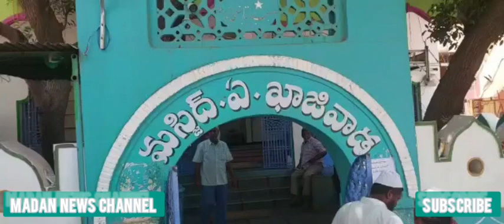BC Janardan Reddy/Today news/EX MLA banaganapalle @Madan news channel.